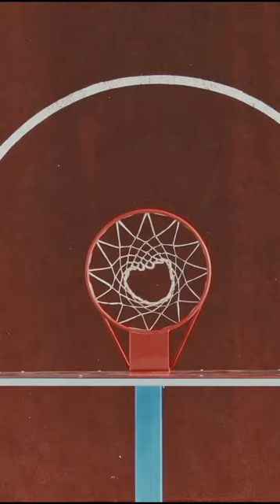gsw fan # JOHN MIKKO VLOG VINES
GSW fan JOHN MIKKO VLOG VINES IN FACEBOOK